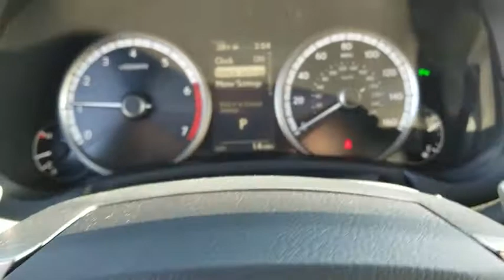2019 Lexus NX Naperville, Aurora, Joliet, Downers Grove, Bolingbrook, IL 190570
Silver New 2019 Lexus NX available in Naperville, Illinois at Lexus of Naperville. Servicing the Aurora, Joliet, Downers Grove, Bolingbrook, IL area.
2019 Lexus NX NX 300 F SPORT - Stock#: 190570 - VIN#: JTJBARBZ7K2204191

2019 Lexus NX 300 F Sport Silver AWD 22/27 City/Highway MPG4D Sport Utility